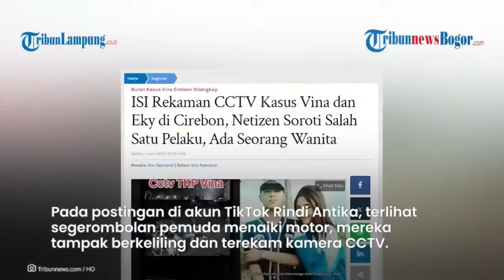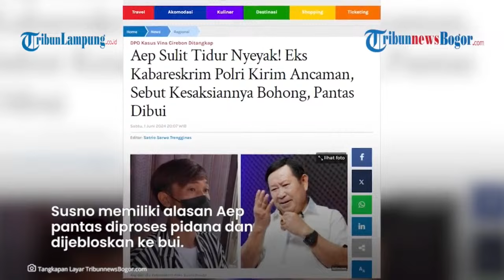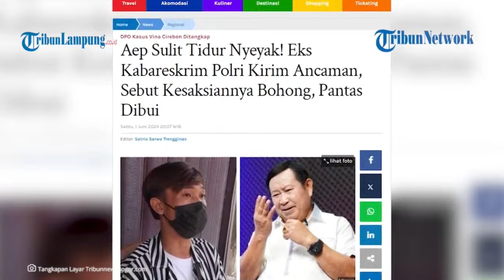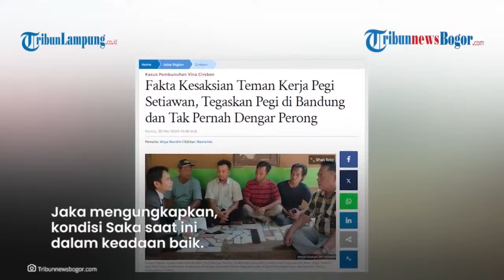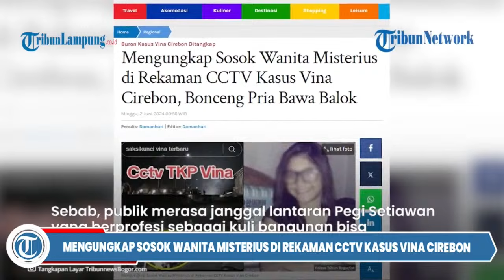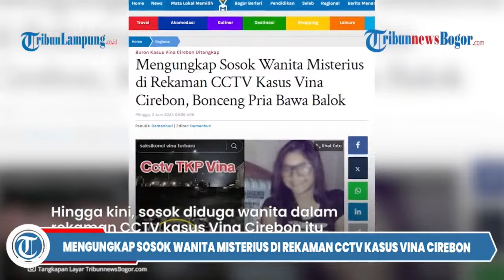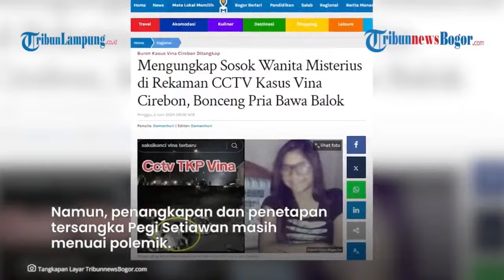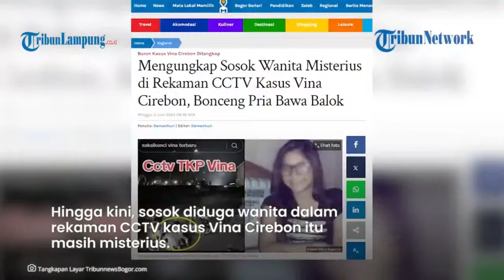Geger Isi Rekaman Diduga CCTV Kasus Vina Cirebon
TRIBUN LAMPUNG - Geger Isi Rekaman Diduga CCTV Kasus Vina Cirebon